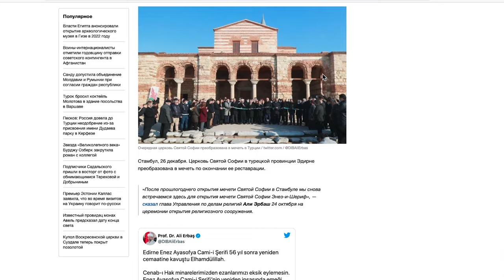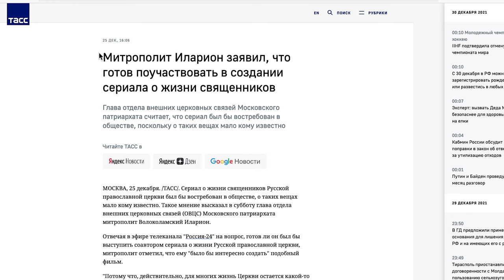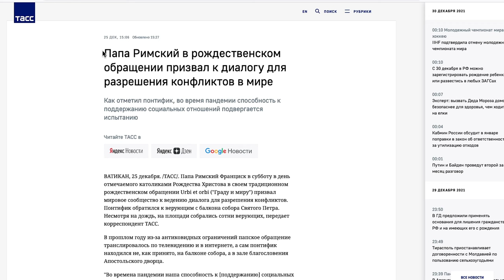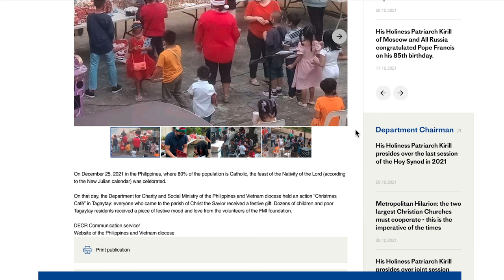Netflix show about priests? Byzantine church turned into a mosque. A cross made from Olympic medals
The new episode of The Orthodox View with Philip Champion